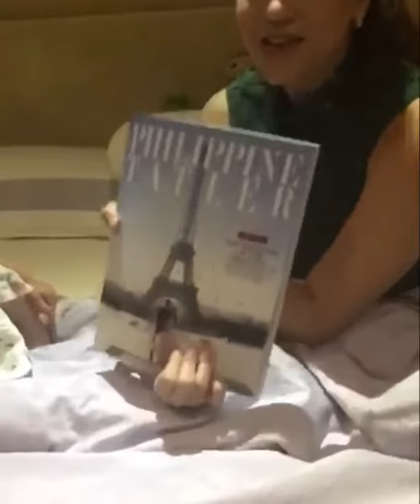CUTIE SCARLET SNOW BELO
CREDITS TO: @victoria_belo (instagram account)

This is for people's ENTERTAINMENT only.